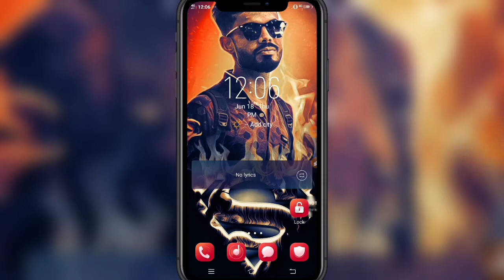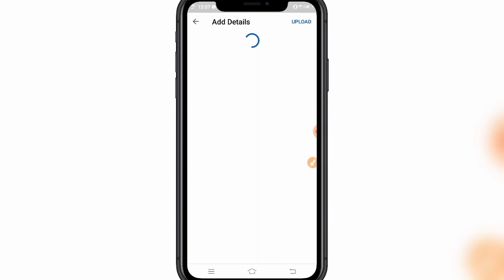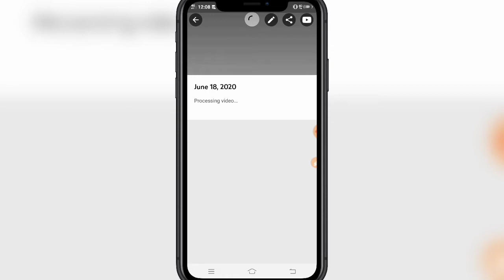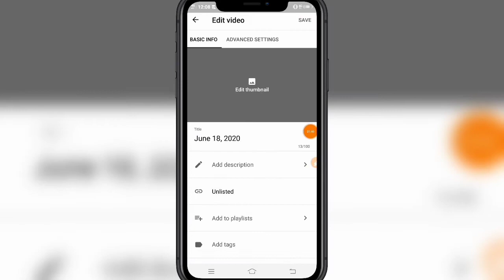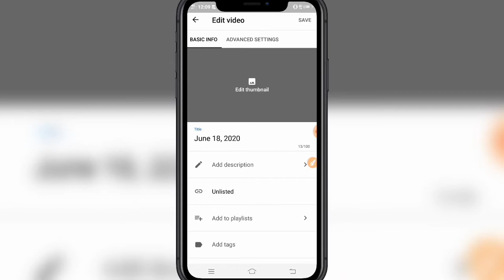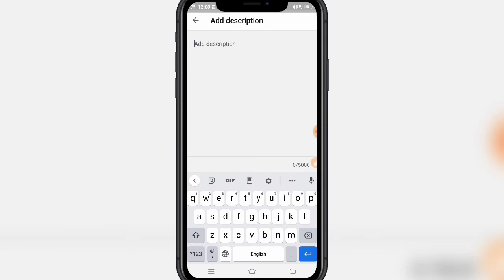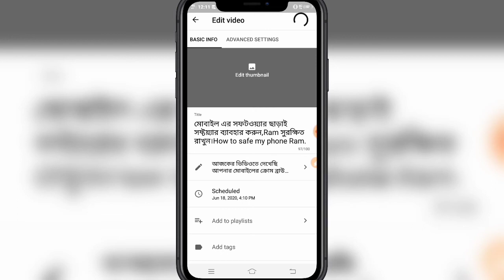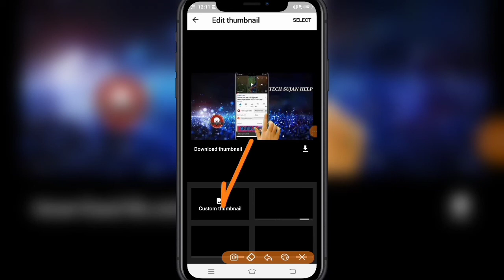ইউটিউব চ্যানেলে এখন নির্দিষ্ট সময় অটোমেটিক ভিডিও আপলোড হবে কিভাবে?video schedule upload.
How to YouTube video shedeul upload 2021.ইউটিউব ভিডিও আপলোড নির্দিষ্ট সময়ে।
Schedule how to upload YouTube videos You can learn by watching today's video in its entirety.

Content Creator:
Sujan Ahmmed

যেকোনো বিষয়ে সমস্যা হলে সেটির প্রশ্ন এবং উত্তর পেতে নিচের লিংক দেওয়া ফেসবুক গ্রুপে জয়েন হয়ে প্রশ্ন করতে পারেন।⬇️